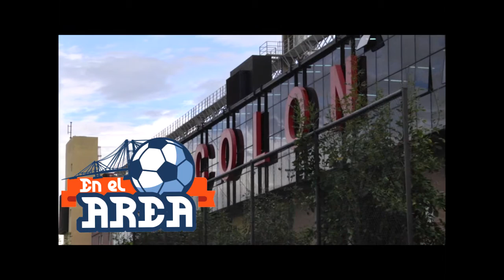Buscate en la previa de Colón - NOB (Amistoso en el Brigadier)